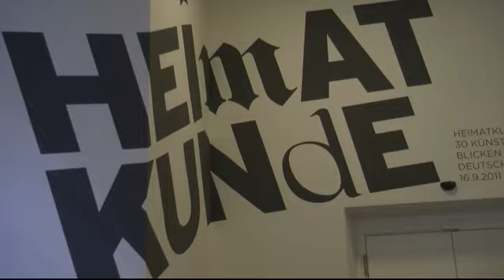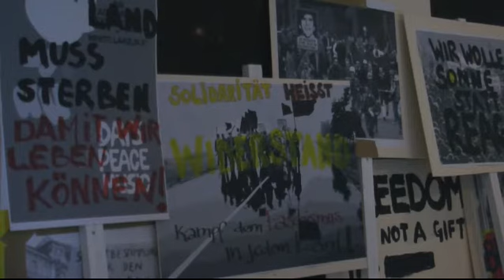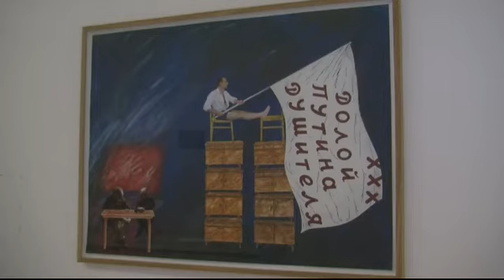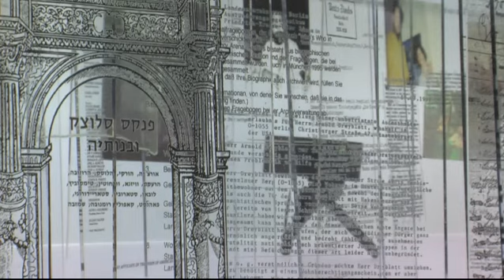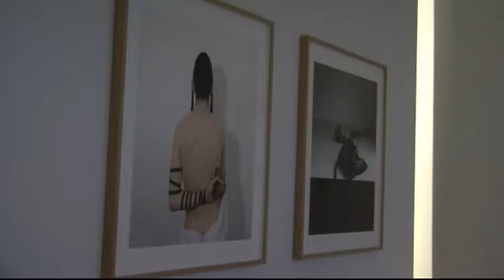Heimatkunde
Die Entstehung der Ausstellung „Heimatkunde. 30 Künstler blicken auf Deutschland" mit Kommentaren der Kuratoren. Von Naomi Lubrich unter Anleitung und in Mitarbeit von Katinka Zeuner, Musik von Matthias McCombie.